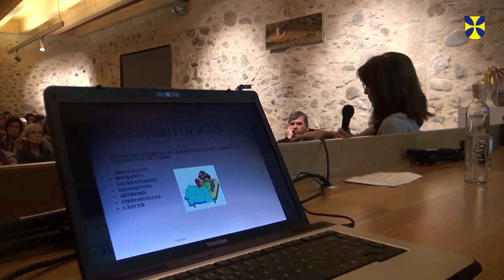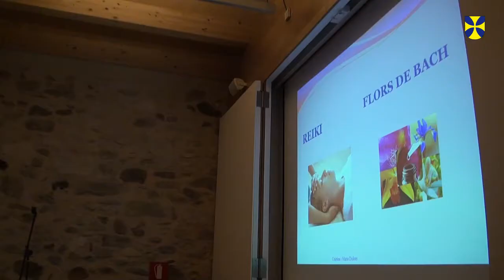Presentació Reiki Vilablareix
La sala d'actes de Can Gruart es va omplir el 16 de gener per escoltar la presentació de l'associació Reiki Vilablareix (A.R.V.I.). Una nova entitat al poble que es dedica a l’expansió i difusió de la medicina natural, integrativa i complementària.